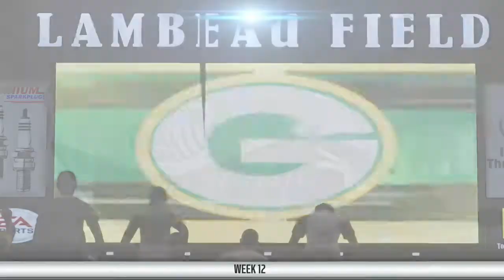Week 12 | Rebuild: Cleveland Browns | Season 8 | Madden 19 | Ep 155 | Crazy Town Gaming